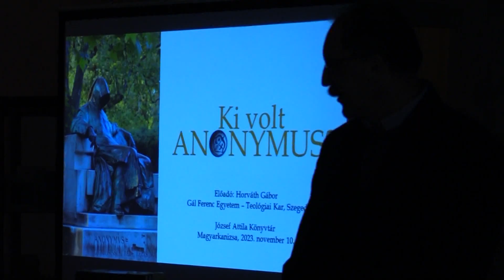Anonymus feledésbe merül? - Horváth Gábor szegedi egyháztörténész előadása